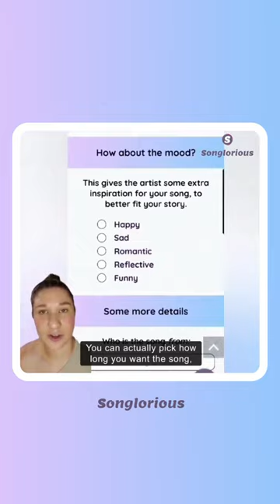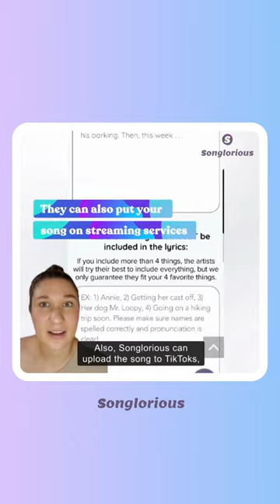How to create a custom song with Songlorious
(Hint hint: Mother's Day is coming up ... if your mom is on YouTube, there is only one correct answer here 😇)